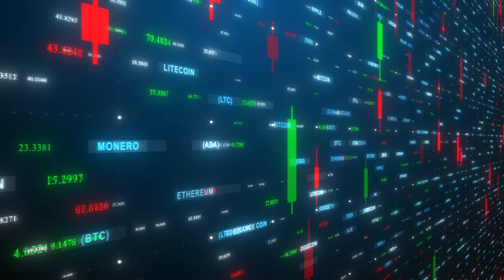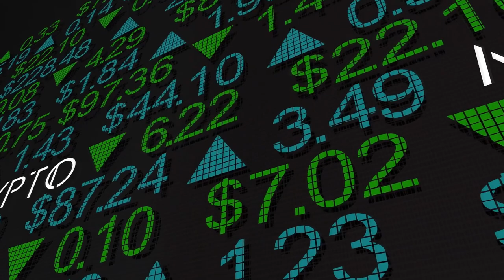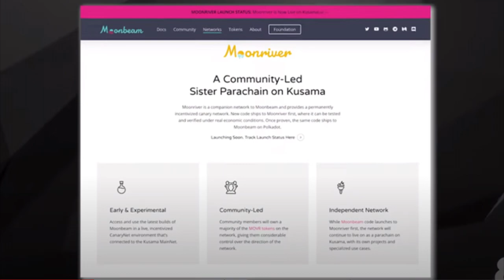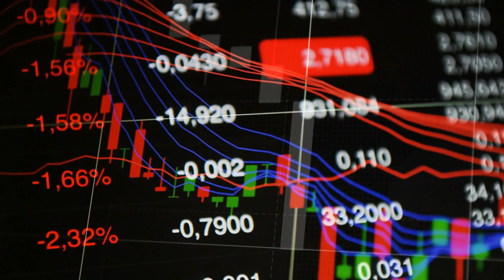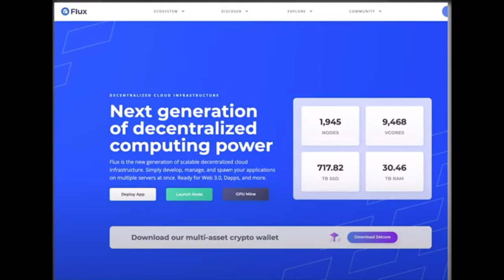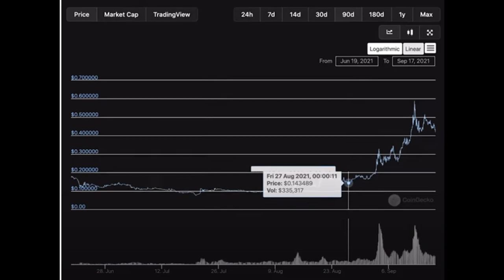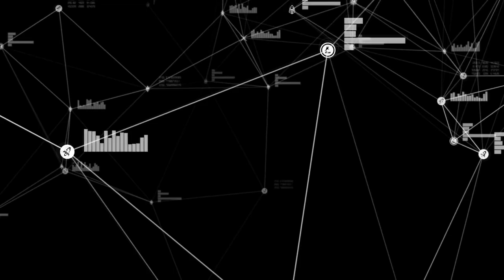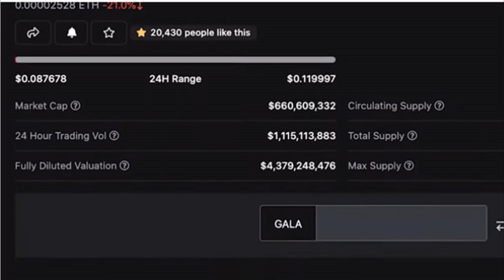3 Gemas Dormidas de Media Capitalización – Máximos Históricos - Gala, Flux, MOVR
Las gemas dormidas se están despertando. En las últimas semanas, las altcoins han experimentado acciones explosivas, dejando atrás al abuelo Bitcoin. Quizás se han preguntado: ¿Dónde está la próxima moneda con buen potencial de incremento de precio? No estamos hablando de proyectos improvisados o proyectos no enumerados. Quizás ha llegado el momento para considerar la posibilidad de adquirir algunas gemas de baja capitalización, que tienen el equilibrio perfecto, para recompensar el riesgo. Quiero informales sobre algunas de estas monedas sólidas, con capitalización de mercado por debajo de los mil millones de dólares, están fuera de las 100 principales monedas, y tienen buen espacio para crecer.

El Código de invitación es – Isymonett